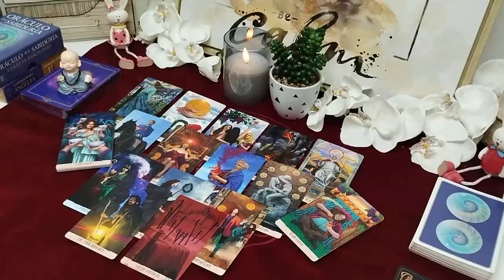ARIES💚 After This Toxic Relationship, New Love Is Coming Your Way😍😍 Trust God's Plan🙏 NOVEMBER 2024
Aries Love
Aries 2024
Aries today
Aries NOVEMBER
Aries  2024